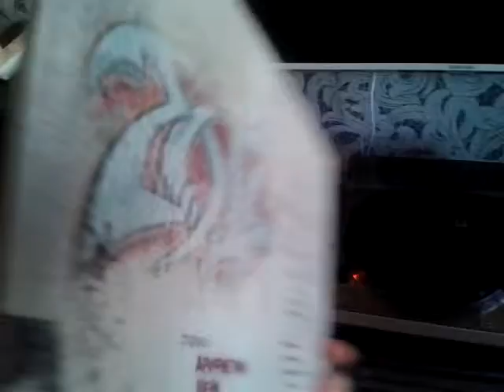Алиса - 2012 Винил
Прослушивание виниловой пластинки Алиса - 2012 на проигрывателе Omnitronic DD-2550 USB